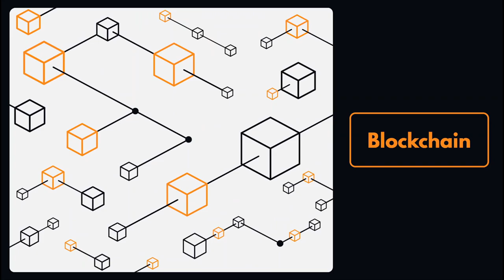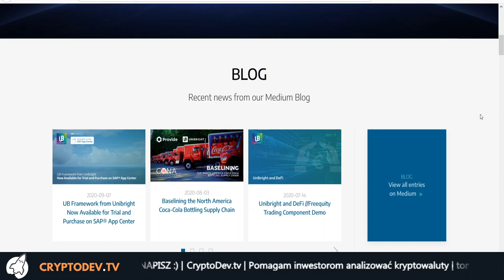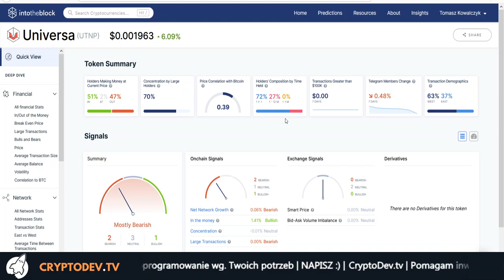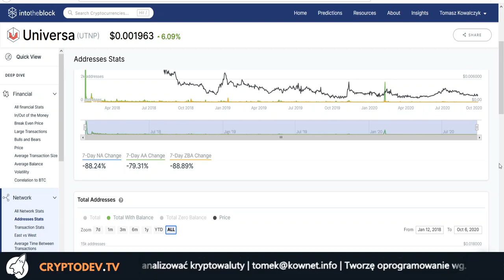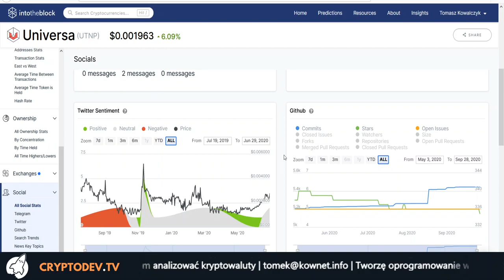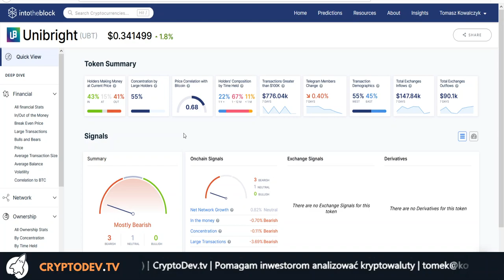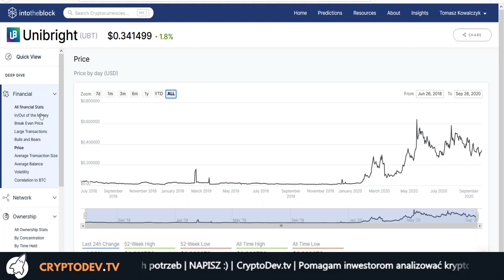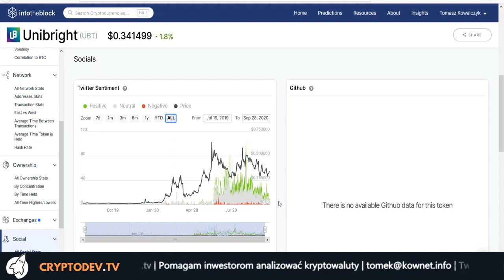📈Prognozujemy ceny $UTNP, $UBT- Analiza On Chain